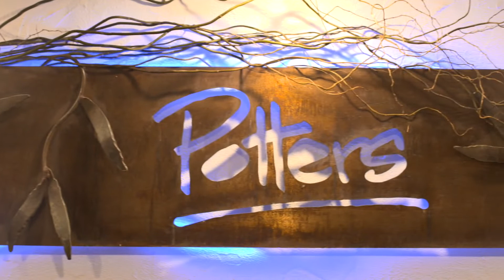Potters Reception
UNIQUE WEDDING, CORPORATE EVENTS & RECEPTION CENTRE
Offered for sale on a “walk-in, walk-out” basis or alternatively the current owners will lease back at $350,000 per annum.
•  LAND:  26,278 M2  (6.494 acres)
•  BUILDINGS:   2,000 M2 approx.
Situated just 30 minutes from the CBD and renowned as Melbourne’s most unique wedding reception and function venue, the building design allows for flexible operation and offers surplus land ideal for future redevelopment.
•  ESTABLISHED & SUCCESSFUL BUSINESS WITH STRONG CASHFLOW
•  GOOD PROFIT MARGINS
•  CURRENT PLANNING APPROVAL FOR CHAPEL EXTENSION & STAFF  AMENITY BUILDING.
•  BOOKINGS CURRENTLY FOR MID 2016
•  EXISTING TRAINED & EXPERIENCED STAFF

Sitting in extensive landscaped gardens & lawns the buildings comprise:
• Recently extended & refurbished main reception complete with full commercial kitchen, 2 bars including the alfresco bar with courtyard & dining room.
• Conference room - ideal for board meetings or corporate training events
• Gallery - stunning location for photo opportunities
• The breathtaking chapel
• Modern, contemporary style, 4 star accommodation which comprises bridal suite, executive suite, guest suites and family suites.